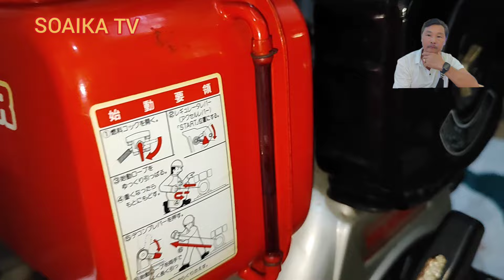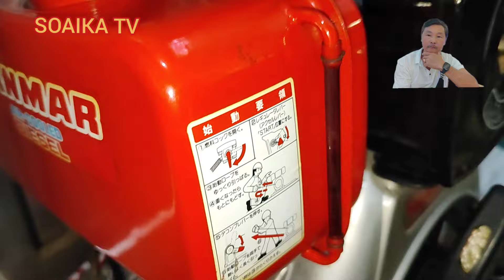Động cơ chạy dầu diesel Yanmar L50 nội địa Nhật mới 98%, số điện thoại trong phần mô tả.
Bán động cơ Yanmar L50 nội địa Nhật chạy dầu diesel, giải nhiệt bằng gió gọn nhẹ, bền đẹp ít hao dầu.
Điện thoại: máy đã bán 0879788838 ( gặp anh Hạnh chủ kênh Youtube Soaika tv).